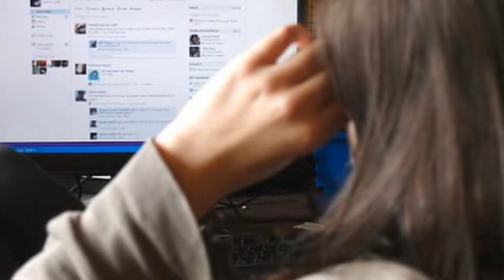Girl of 13 kills herself after mother's Facebook ban: Indian teenager so upset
Girl of 13 kills herself after mother's Facebook ban: Indian teenager so upset at mother's order to close account she committed suicide

A teenage girl hanged herself because her mother demanded that she remove herself from Facebook.
Aditi Gupta, 13, was so upset by her mother Mohana berating her for spending too much time chatting with her friends, she committed suicide in her bedroom.
Mrs Gupta, 36, told her daughter before leaving for work: 'I want that Facebook account closed by the time I come home.' She returned for lunch four hours later to find her dead.

She told police she couldn't believe her daughter would end her life over 'something so trivial'.
She said: ;I generally leave for work around 9.30am. But my husband left early and my older son was at his grandmother's house for the holidays.

When I was about to leave, my daughter was sitting in front of the computer. I was angry because she was spending a lot of time on social networking.
'I told her she was too young to be on Facebook and was wasting her time'.
The case has triggered a debate in India about Facebook, parental responsibility and the 'loss' of children to cyberspace contacts.